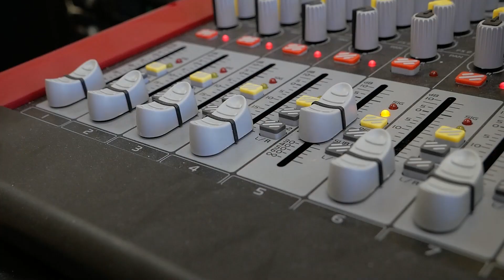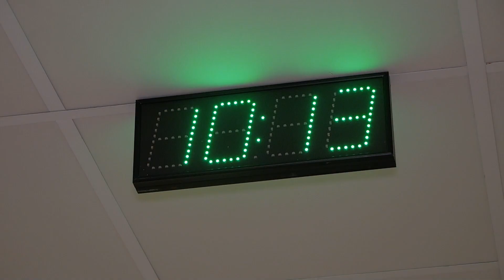«Сказка». В Улан-Удэ построили новые корпуса для школ №32 и №19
Десять новых школ откроют в Бурятии уже к первому сентября этого года. Два новых корпуса СОШ №32 и №19 в Улан-Удэ уже готовы. Они разгрузят основные здания и исключат угрозу третьей смены. Мэр города уже оценил условия, в которых дети будут получать знания. Все подробности у Алины Котовой.